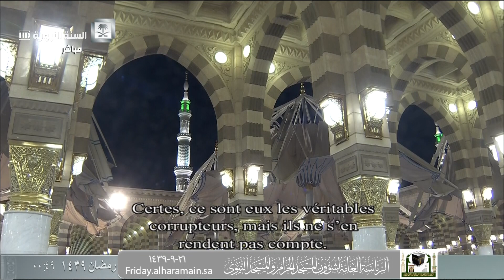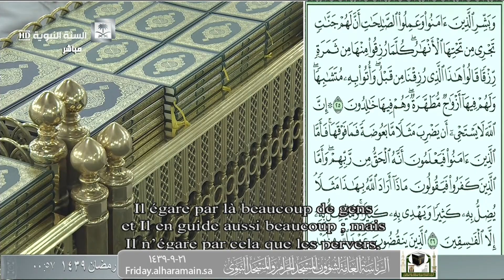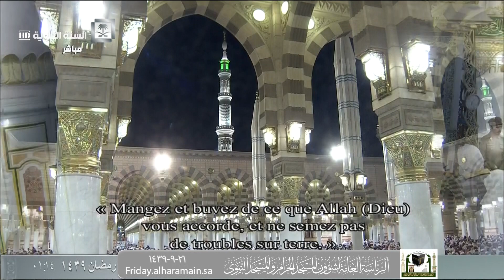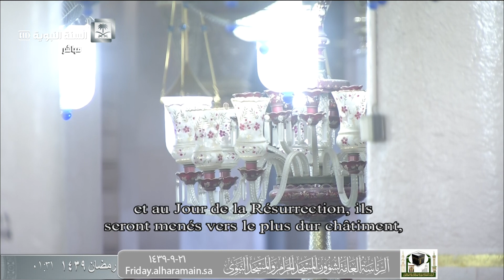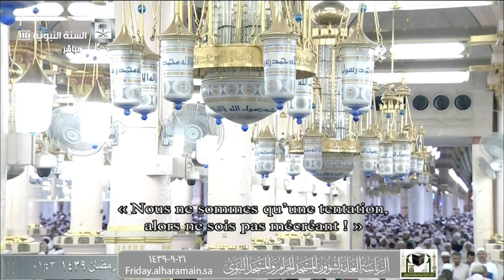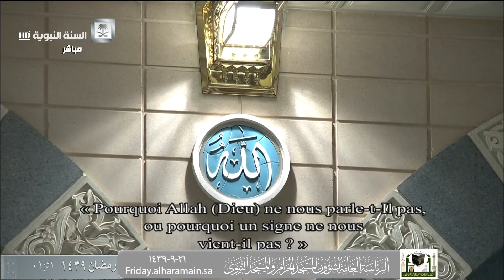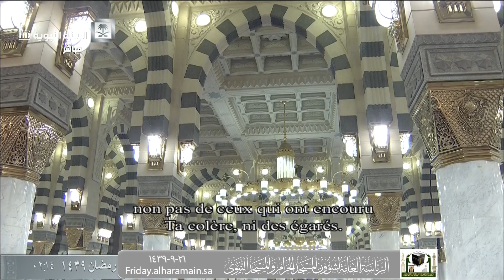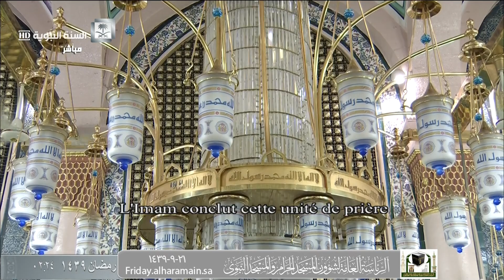صلاة التهجد المدينة 21-9-1439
التسليمات الأولى : الشيخ / محمود خليل قارىء
التسليمات الثانية : الشيخ /صلاح البدير